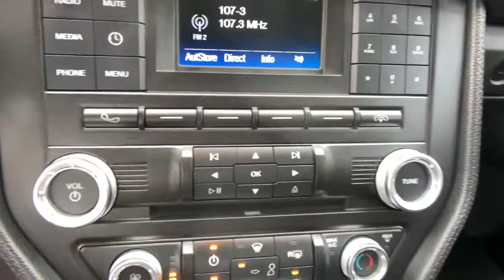2018 Ford Mustang Anderson County, Greenville, Clemson, Easley, Lake Hartwell, SC 6267PJA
Oxford White Used 2018 Ford Mustang available in Anderson County, South Carolina at Hyundai of Anderson. Servicing the Greenville, Clemson, Easley, Lake Hartwell, SC area.

ACCIDENT ON CARFAX.brbrbrbrRecent Arrival!brbrBUY WITH CONFIDENCE!!! YOU WILL ALSO ENJOY A COMPLIMENTARY MEMBERSHIP IN OUR LIFETIME REWARDS PROGRAM WHICH INCLUDES OUR LIFETIME $19.95 OIL CHANGES FOR AS LONG AS YOU OWN THE VEHICLE!!! Join us at Hyundai of Anderson! We value your time with our best pricing, aggressive trade allowances & multiple payment options in 45 minutes or less. Also, with our customer care express quick lube lane, with dedicated advisor and technician, with no appointment necessary!!! 45 minutes or less is our goal with world class service! READ Hyundai of Anderson has created a VIP department just for our online customers. You can structure your entire deal online, including trade-in & payment options & reserve the vehicle for 72 hours. We can even start your paperwork, saving you more time. We have valet for purchase delivery (FREE DELIVERY up to 250 miles & many service scenarios. YOU WILL ALSO ENJOY A COMPLIMENTARY MEMBERSHIP IN OUR LIFETIME REWARDS PROGRAM WHICH INCLUDES OUR LIFETIME $19.95 OIL CHANGES FOR AS LONG AS YOU OWN YOUR VEHICLE!!! Join us at Hyundai of Anderson! We value your time with our best pricing, aggressive trade allowances & multiple payment options in 45 minutes or less. Also, with our customer care express quick lube lane, with dedicated advisor and technician, with no appointment necessary!!! 45 minutes or less is our goal with world class service! MUST SEE!, Extended Warranty Available, Mustang EcoBoost, 2D Coupe, EcoBoost 2.3L I4 GTDi DOHC Turbocharged VCT, 6-Speed Manual, RWD, Oxford White, Ebony.brbr2018 Ford Mustang EcoBoost RWD 6-Speed Manual EcoBoost 2.3L I4 GTDi DOHC Turbocharged VCT Oxford WhitebrbrbrAnderson, Belton, Honea Path, Clemson, Piedmont, Hartwell, Greenville, and everywhere in between come check us out. USED VEHICLES MAY BE SUBJECT TO UNREPAIRED MANUFACTURER RECALLS. Please contact the manufacturer for recall assistance / questions before purchasing or check the NHTSA website for current recall information Pricing does not include state tax or licensing fees. Includes Dealer closing fee of $329. Dealer does not calculate, collect or estimate State property tax. Dealer offers Carfax information as a convenience. * Oil Changes include up to 5 quarts of semi-synthetic blend oil, non-diesel engines. Awards:br * 2018 KBB.com 10 Coolest Cars Under $25,000 * 2018 KBB.com 10 Most Awarded Brands * 2018 KBB.com Brand Image Awards